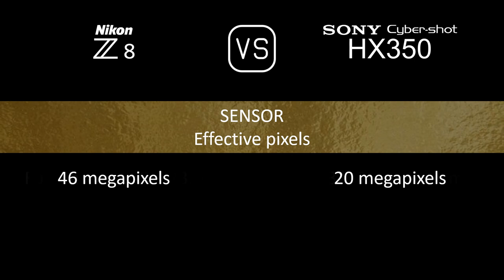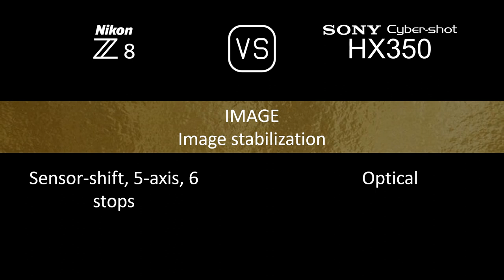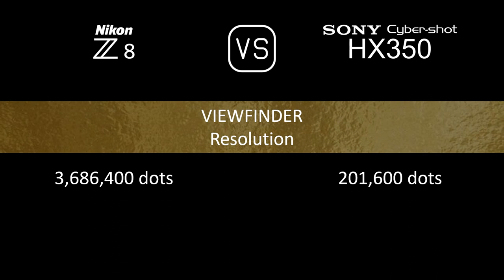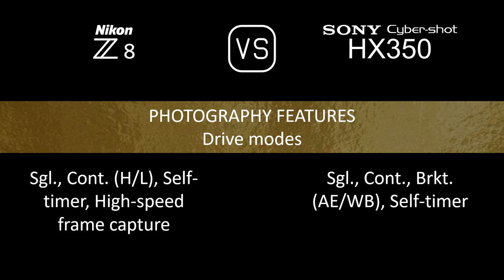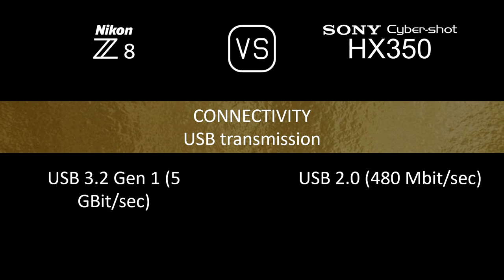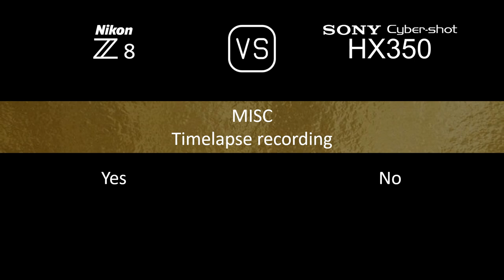Nikon Z8 vs. Sony Cyber-shot HX350: A Comparison of Specifications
This video overviews the Nikon Z8 and the Sony Cyber-shot HX350 in a parallel comparison of specifications.

00:24 LAUNCH
00:32 BODY
00:41 SENSOR
01:05 IMAGE
01:21 OPTICS & FOCUS
02:10 SCREEN
02:30 VIEWFINDER
02:46 PHOTOGRAPHY FEATURES
03:47 VIDEOGRAPHY FEATURES
04:04 STORAGE
04:08 CONNECTIVITY
04:36 PHYSICAL
04:56 MISC